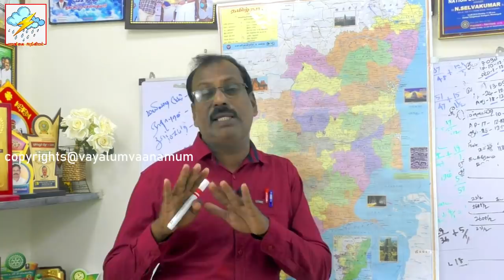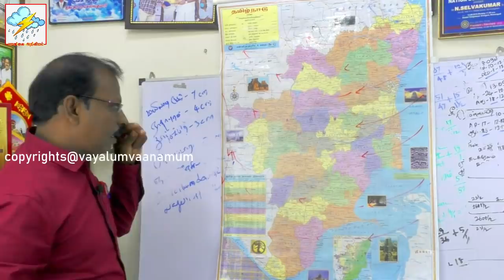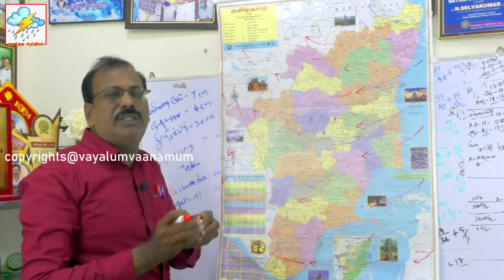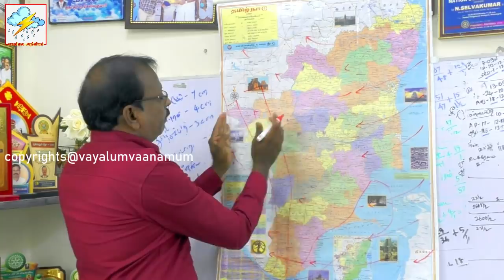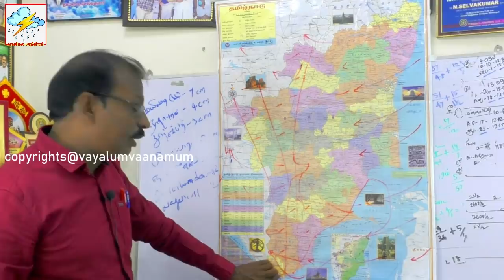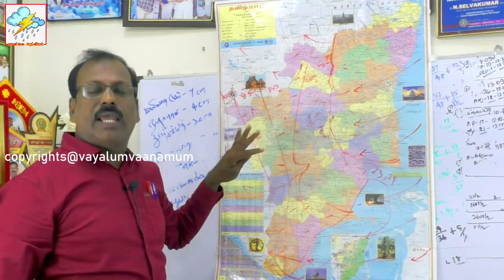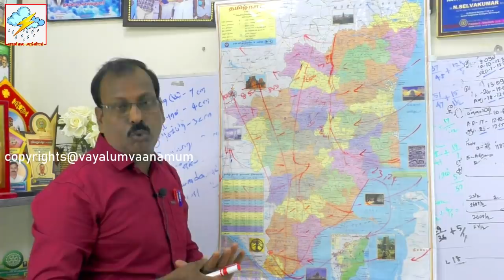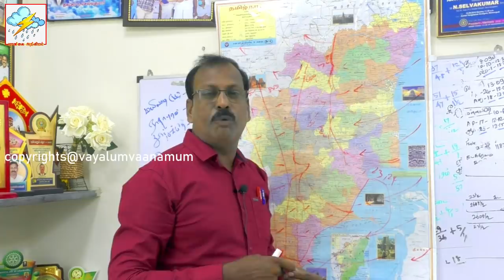15.3.2021-6AM நிலவர வானிலை முன்னறிவிப்பு. 15.3.2021-6AM Condition Weather Forecast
வணக்கம்.

 பயனாளிகள் அனைவரும்,

அறிமுகம் செய்யவும்.

நன்றிகள்.

Tamil News
southwest monsoon
south west monsoon
northeast monsoon

   @Polimer News
 @Thanthi TV

வணக்கம்.

 பயனாளிகள் அனைவரும்,

அறிமுகம் செய்யவும்.

நன்றிகள்.